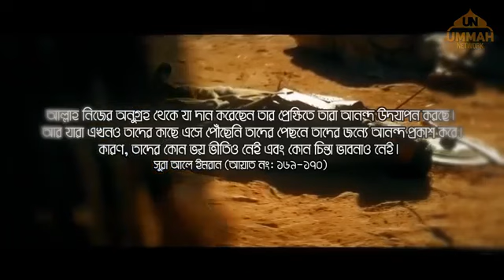শহীদের গল্প ৩ ᴴᴰ ┇ সাঈদ ইবনুল হারসের ঘটনা ┇ শাইখ তামিম আল আদনানী হাফিজাহুল্লাহ YouTube